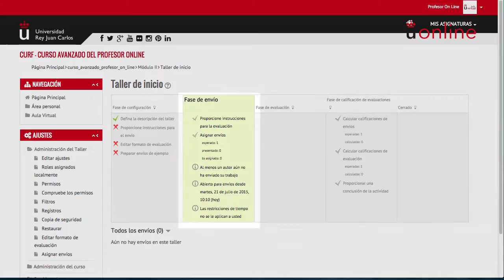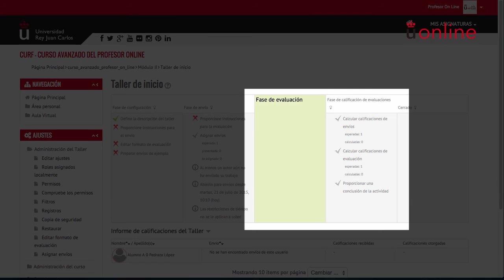2.5. Fases de un taller (Moodle 2.9)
Conoce las fases de las que se compone la actividad tipo Taller.